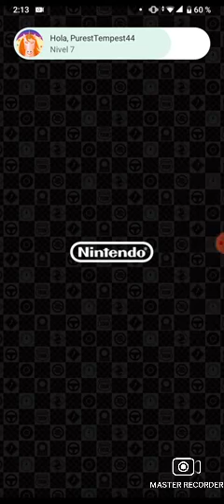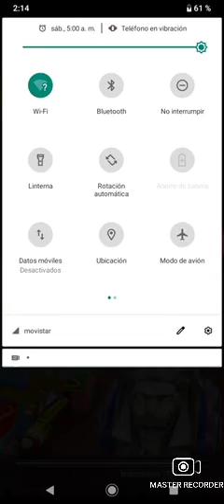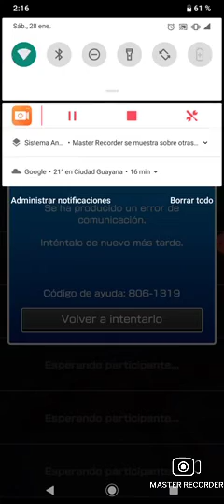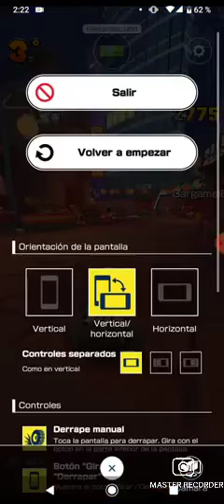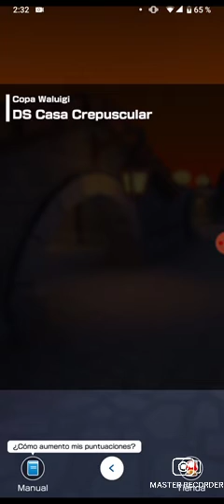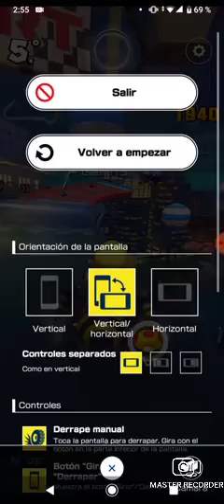Mario kart tour temporada de verano copa de bebé Daisy